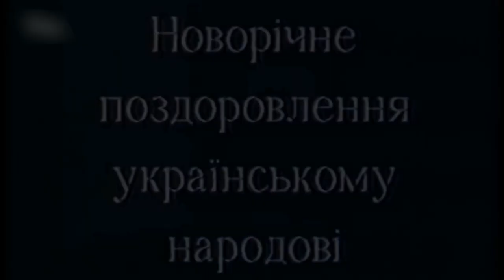Это Был Тяжёлый Год .... 1990 - 2019... ШУТКА! ))) С Новым Годом, Свиньи! )))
оставляем реквизиты для перечислений:
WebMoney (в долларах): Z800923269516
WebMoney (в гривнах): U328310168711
Pivdennyi Bank номер карты: 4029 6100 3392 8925

Спасибо! )